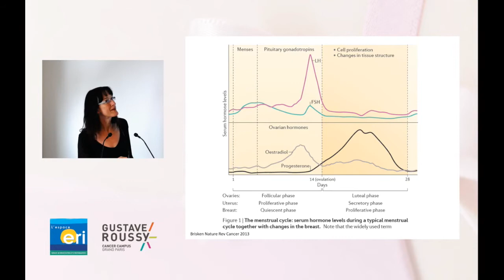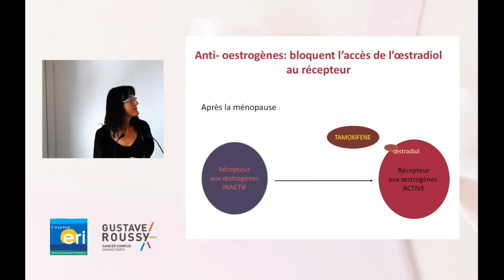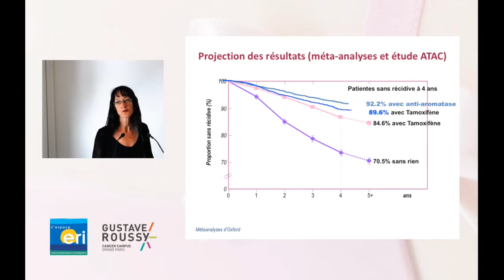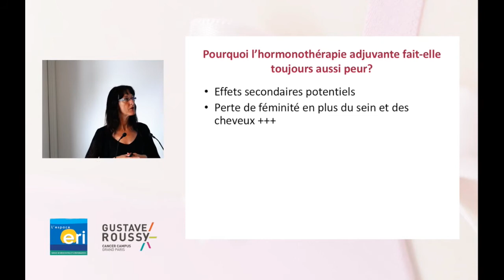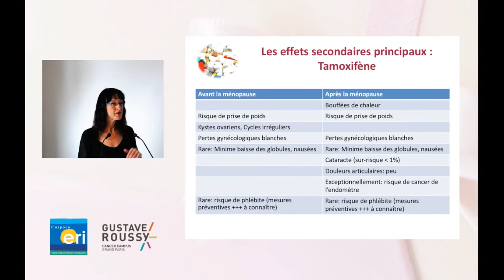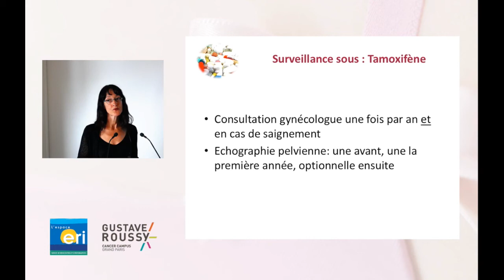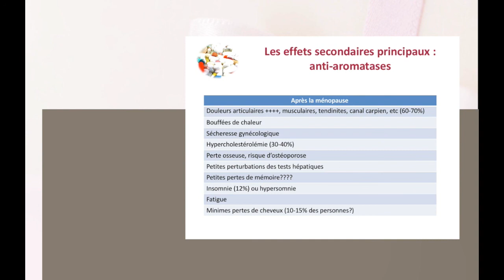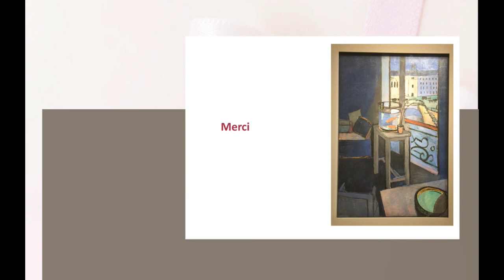𝗟'𝗛𝗼𝗿𝗺𝗼𝗻𝗼𝘁𝗵𝗲́𝗿𝗮𝗽𝗶𝗲 𝗱𝗲𝘀 𝗖𝗮𝗻𝗰𝗲𝗿𝘀 𝗱𝘂 𝗦𝗲𝗶𝗻 - Dr Suzette Delaloge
Réunion-débat d'information sur "𝗟'𝗛𝗼𝗿𝗺𝗼𝗻𝗼𝘁𝗵𝗲́𝗿𝗮𝗽𝗶𝗲 𝗱𝗲𝘀 𝗖𝗮𝗻𝗰𝗲𝗿𝘀 𝗱𝘂 𝗦𝗲𝗶𝗻 " organisée par l'Espace de Rencontres et Id'nformation (ERI) à Gustave Roussy avec le Dr Suzette Delaloge sur le thème de l'hormonothérapie des cancers du sein.

Cette réunion d'information est destinée aux patientes touchées par le cancer du sein ainsi que leurs proches.